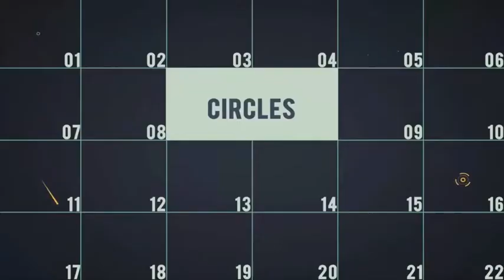Video Toolkit | After Effects Template | Broadcast Packages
Special Thank You ❤ to dearts!

Recommended Section:
0:01 Shape Elements 2: Get 150+ elements for free at
23:24 Download 'Modern Rhythmic Opener'
23:24 Download 'The Digital Media Agency Jingle Pack'
23:24 Music
23:32.200 Download 'Subscribe project'